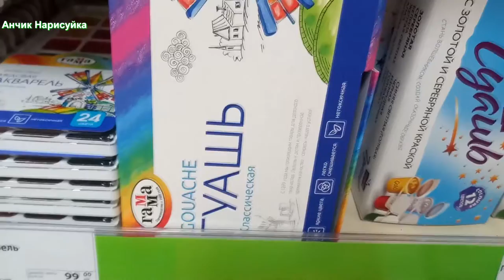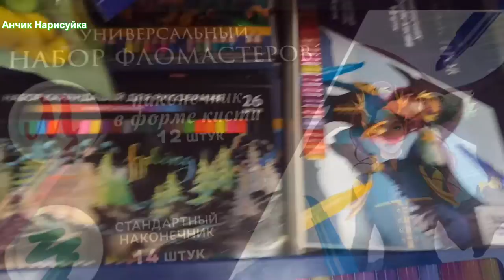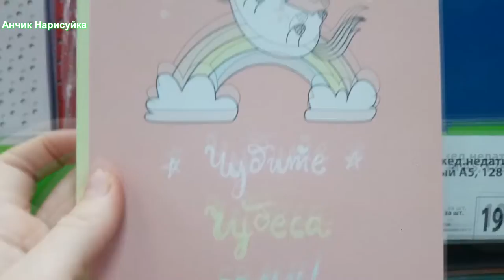Канцелярия / Фикс Прайс / Снова в Школу / Back to school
В этом видео я вам покажу канцелярию для школы из магазина Фикс Прайс. Блокноты, фломастеры, карандаши, цветные карандаши, краски, ручки, сумки. Канцелярия для школьников, начальной школы, старшеклассников, для университетов, для студентов.
n this video, I will show you the office for the school from the Fix Price store. Notebooks, markers, pencils, colored pencils, paints, pens, bags.